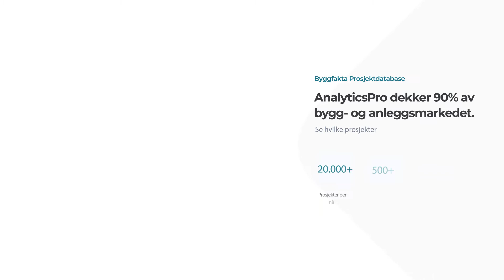AnalyticsPro - Se hvilke bedrifter som besøker din nettside!